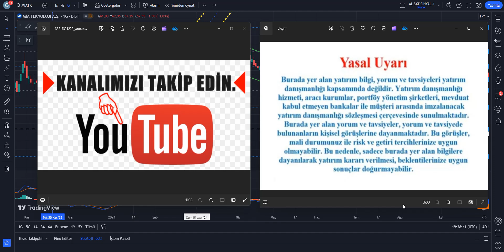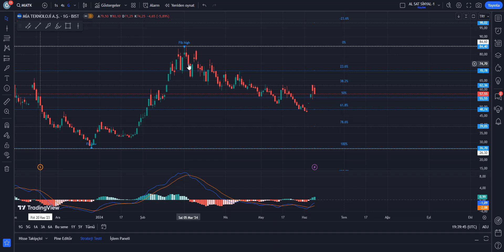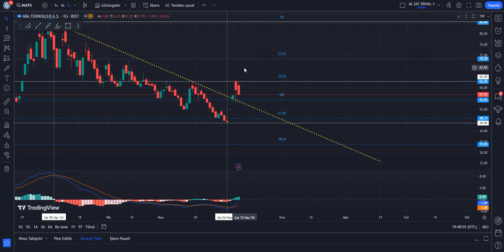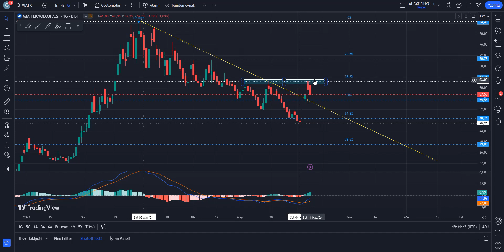MIATK HİSSE TEKNİK VE TAKAS ANALİZİ